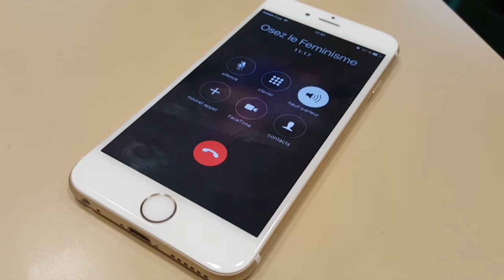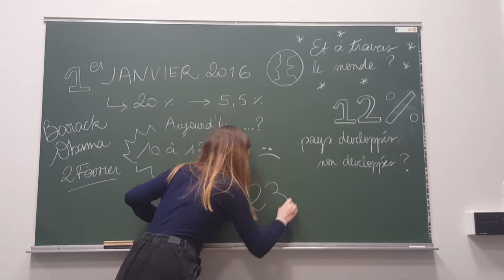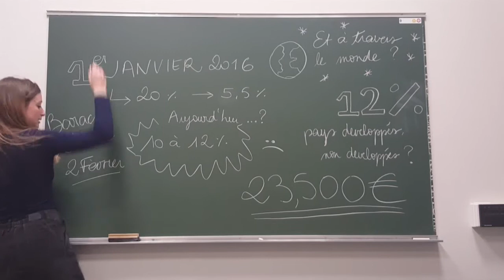WHAT'SUP TV - La taxe rose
Les produits qui s'adressent aux femmes coûtent-ils plus cher que leurs équivalents destinés aux hommes ? Depuis quelques années, on parle beaucoup de cette fameuse taxe rose qui serait discriminatoire envers les femmes. Existe-t-elle vraiment ?
La team What's Up TV a mené l'enquête , et rien que pour vous !